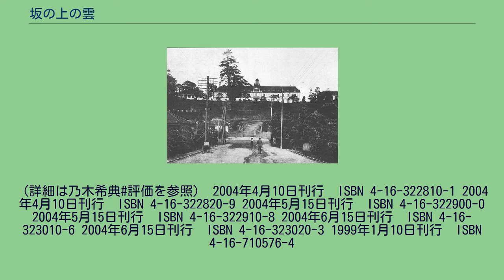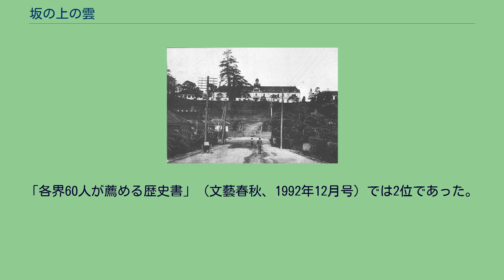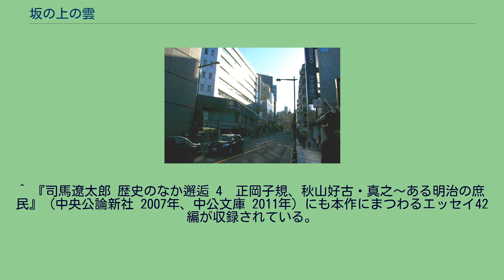坂の上の雲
秋山好古・真之兄弟が明治13年から15年まで下宿していた旧旗本佐久間正節屋敷の存在した場所。
麹町区土手三番町（現：千代田区五番町） 東京陸軍士官学校 （明治40年） 『坂の上の雲』（さかのうえのくも）は、司馬遼太郎の歴史小説。
明治維新を成功させて近代国家として歩み出し、日露戦争勝利に至るまでの勃興期の明治日本を描く。
『産経新聞』夕刊に、1968年（昭和43年）4月22日から1972年（昭和47年）8月4日まで1296回にわたり連載された。
司馬の代表作の一つとして広く知られ、長編作品としては初めての近代物である。
維新を経て新国家に生まれ変わった日本が、欧米列強にさかんに学びながら近代国家としての体制を整えてゆき、日清戦争など幾多の困難を乗り越えて、ついには日露戦争においてロシア帝国を破るまでを扱う。
旧伊予国（愛媛県）松山出身で、日本陸軍における騎兵部隊の創設者である秋山好古、その実弟で海軍における海戦戦術の創案者である秋山真之、真之の親友で明治の文学史に大きな足跡を残した俳人正岡子規の3人を主人公に、彼らの人生を辿りながら物語が進行する。
司馬は本作において、明治維新から日露戦争までの三十余年を「これほど楽天的な時代はない」と評している。
近代化によって日本史上初めて国民国家が成立し、「庶民が国家というものにはじめて参加しえた集団的感動の時代」 の中、秋山兄弟や子規に代表される若者達は新興国家の成長期に青春時代を送り、「個人の栄達が国家の利益と合致する昂揚の時代」 に自らが国家を担う気概を持ち、その意識を疑うこともなく政治・軍事・学問など各々の専門分野において邁進したと述べている。
タイトルの『坂の上の雲』とは坂の上の天に輝く一朶の雲を目指して一心に歩むが如き当時の時代的昂揚感を表したもので、日露戦争とは官から民の端々までがそういった「国家が至上の正義でありロマンティシズムの源泉であった時代」 の情熱の下に一体となって遂行された国民戦争であり、「国家の重さに対する無邪気な随従心をもった時代におこなわれ、その随従心の上にのみ成立した」 としている。
また、本作の舞台となる日清・日露戦争期は戦争が多分に愛国的感情の発露として考えられており、帝国主義が悪であるという国際常識が無く、そうした価値観が後世とはまったく異なっていたことに留意するよう繰り返し著している。
司馬は、極東での領土的野心を際限もなく膨張させ、日清戦争で日本が清から割譲した遼東半島を強引に手放させた後に我が物とし、義和団事件後に満州を占領し、ついには朝鮮半島にまで手を伸ばそうとした当時のロシアの行動を「弁護すべきところがまったくない」と断罪し、日露戦争開戦に踏み切った日本の立場を「追いつめられた者が、生きる力のぎりぎりのものをふりしぼろうとした防衛戦であったこともまぎれもない」と擁護している。
弱小国の日本が陸海軍力ともに世界最高水準を誇った大国ロシアに勝利できた理由については、既述の通り一国が国民国家として固く結束しこの戦いに国の存亡がかかっていると強い切迫感を抱いていたこと、経済を限界まで切り詰めてほとんど飲まず食わずといった様相で艦隊を整えて海軍力において奇蹟的な飛躍を成し遂げたこと（ただし陸軍については近代戦についての認識が甘く、砲弾の準備など必要な備えを怠ったことを批判している）、指導層が後の太平洋戦争期と異なりいたずらに精神主義に陥らず合理主義に徹して戦争を遂行したこと
などを挙げている。
ロシア側の敗因については、大国であることの傲りや有色人種を劣等とする人種的優越感から来る油断、強烈な皇帝専制の下（ツァーリズム）で健全な批判機関を持たなかったこと、官僚主義の体制の中で行政機構の老朽化が頂点に達していたこと、帝政に対する不満が頂点に達し革命気分がみなぎっていたこと を上げ、ロシアは「負けるべくして負けた」と述べている。
また、司馬は当時の日本の政治体制は内閣が天皇の輔弼として担当するもので、天皇自体の存在はあくまで形而上的世界の存在でロシア皇帝のように政治に介入する権限は持たなかったとし、軍閥が天皇の統帥権を盾に借りて立憲体制を空洞化して国政を壟断するような第二次大戦期の天皇像は明治には窺えず、昭和期になってから形成されたものと解釈している
他にも、山県有朋が改革を怠ったことで...